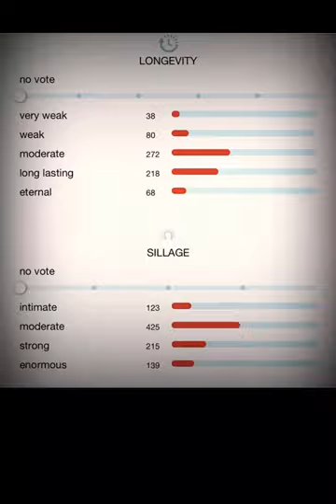Boucheron Quatre Boucheron for women, Eau de Parfum#shorts